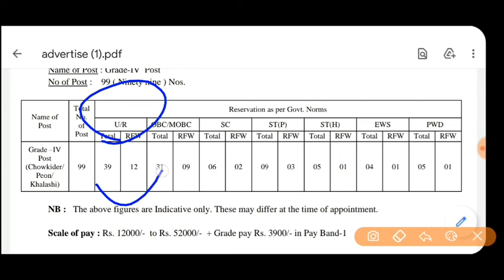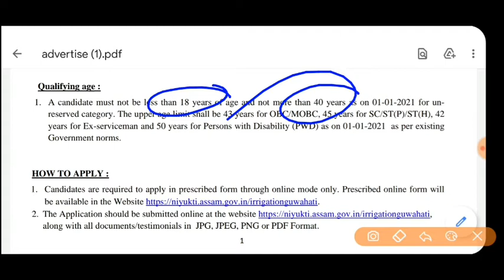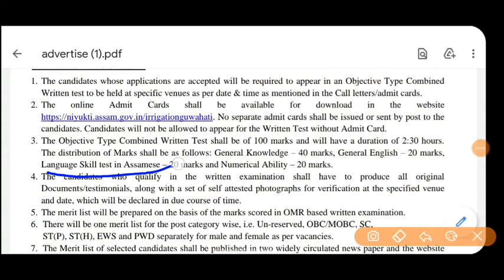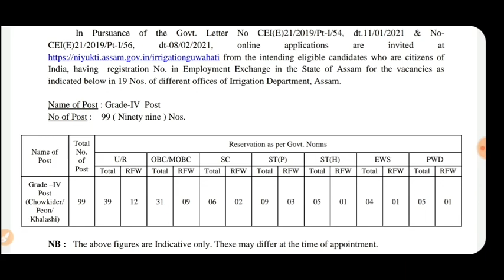सिंचाई विभाग में बड़ी भर्ती 2021|| IRRIGATION DEPARTMENT RECRUITMENT 2021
OFFICIALS WEBSITES LINK-